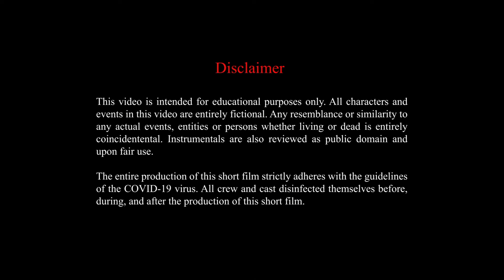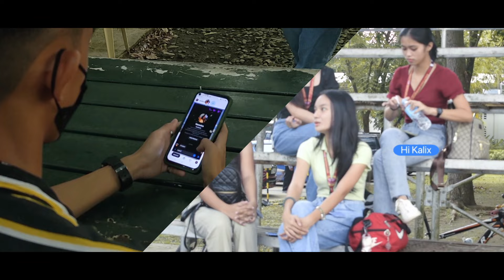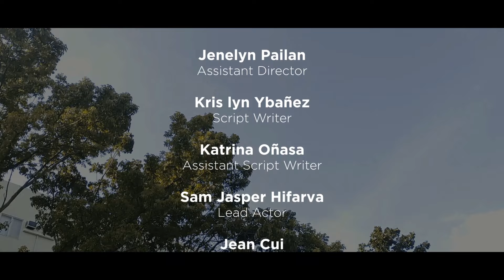DIGITAL SELF | Understanding the Self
This is part of the final requirement of my GE-1 College Students.

Understanding the Self: DIGITAL SELF